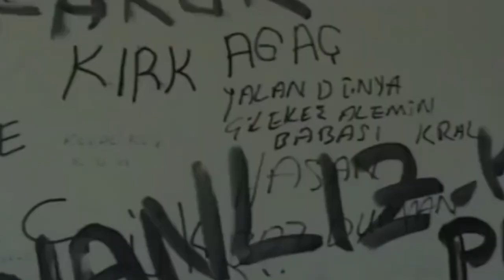Chango Spasiuk - Escenas De La Vida (Muno Edit) snippet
Takes us on a long journey trough the Argentinean Mesopotamia from this folkloric style called "Chamamé" .